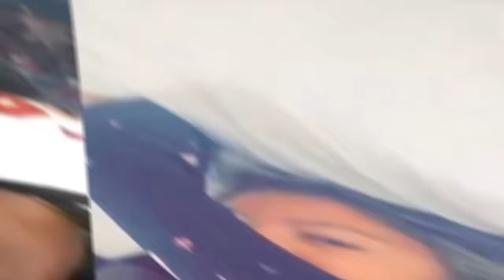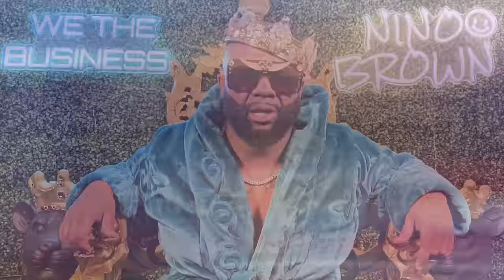Tom Brady Wife CAUGHT Cheating With Multiple Men In Their House 😳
Tom Brady Wife Giselle Was Caught In A Cheating Scandal With Antonio Brown and  Jiu-Jitsu Trainer Joaquim Valente. Tom Brady Says He Realized and accepted that His ex wife was cheating on him behind his back for several years while he was playing in the NFL.

BECOME A MEMBER OF MY WE THE BUSINESS FAMILY.

FOLLOW NINO BROWN ON FACEBOOK: FACEBOOK.COM/NINOBROWNMIAMI

FOLLOW NINO BROWN ON TWITTER: TWITTER.COM/NINOBROWNMIAMI

If you ever need to schedule a chat to speak to me one on one, schedule a video chat here: